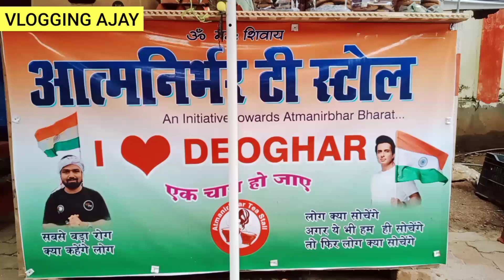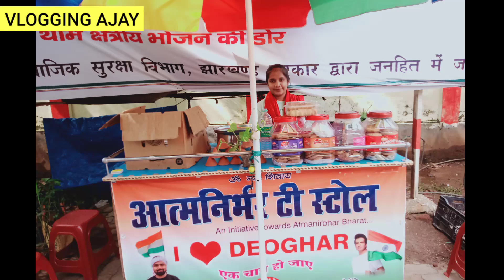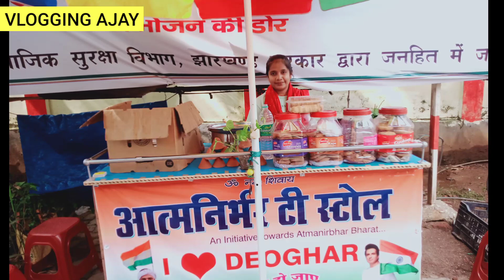आत्मनिर्भर टी स्टॉल देवघर शहर में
आत्मनिर्भर टी स्टॉल देवघर शहर में || ‎@SACH TAK NEWS

देवघर की बेटी पोस्टग्रेजुएट चाय वाली
deoghar ki beti post graduate chaiwali || देवघर की बेटी पोस्टग्रेजुएट चाय वाली || vlogger vikas
aatm nirbhar chai waali patna
aatmnirbhar chai
aatmnirbhar chai wali patna
atmanirbhar chai wala patna
atmanirbhar chai wali
bihar news
chai
chai wali
chai wali ladki patna
chai wali patna
chai wali priyanka gupta
deoghar
deoghar chai wali
deoghar chai wali varsha
deoghar india
deoghar news
deoghar street food

चंपारण की आत्मनिर्भर चायवाली | शादी के बाद देवघर में बनी आत्मनिर्भर चायवाली

bewafa chai wala
bihari chai
mario rapper
mario rapper chaiwala
mario rapper song
mba chai wala
mba chai wala interview
mba chai wala motivation
mba chaiwala
merio rapper
merio rapper chai
merio rapper ka interview
merio rapper ka video
mero rapper chai wala
mero rapper patna
patna
patna ka famous chai
patna ka famous chai wala
prafull billore mba chai wala
rapper chai wala
rapper chai wala patna
rapper chay
success story of mba chai wala,tea
rapper chai wala
rap chai wala
mario rapper chai wala
mario chai wala
mario re per chai wala
chai
green tea
black tea
tea
patna chaiwali
patna news
graduate chai wali
chaiwali
chaiwala
chaiwala crorepati
chaiwaali ka video
chaiwala ki video
mba chaiwala ki video
chaiwaali ka interview
puja chai
priyanka gupta chai wali
pakodewali girl in patna
pakodewali ka video
pakodewali puja
pakodewali pooja
chai pakodewali
chaiwali ka viral
viral
viral video
viral videos
mba chaiwala
mba chai wala
mba chai
mba chaiwala interview
news
news live
chaiwali
chaiwala
chaiwala
chai waala
chai waale
chai wali
chai wali chudail
chaiwali priyanka
graduate chaiwali priyanka
graduate chai wala
mba chai
mba chaiwala
mba chaiwala interview
mba chaiwaala
chaiwala crorepati
bewafa chai wala
chai wala
chai wala song
chai wala india
priyanka chaiwali
priyanka chaiwali news
priyanka chaiwali video
engineering chai wala
engineer chai wala
engineer chai wala varanasi
engineer chai wala banaras
tea
graduate chai wali
graduate chai wali patna
patna graduate chai wali
chai wali patna
priyanka gupta graduate chai wali
patna chai wali
graduate chai waali
graduate chai wali news
graduate chai wali ka attitude
graduate chai wali priyanka gupta
patna's graduate chai wali
patna ki graduate chai wali
patna की graduate chai wali
graduate chai wali new stall
viral chai wali
graduate chai wali interview
priyanka chai wali
chai waligraduate chai wali
graduate chai wala
graduate chai waali
chai wali patna
patna chai wali
graduate chaiwali
graduate chaiwali patna
graduate chai wali interviewaatmnirbhar chai wali patna
aatmnirbhar chai wali
atmanirbhar chai wali
atmanirbhar chai wali video
chai wali patna
aatm nirbhar chai wali patna
patna chai wali
patna aatm nirbhar chai waali
graduate chai wali
aatm nirbhar chai wali
aatmnirbhar chai wali mona
aatm nirbhar chai waali tea stall
chai wali
mona patel chai walichai wali
patna chaiwali
patna news
bihar news
priyanka chai wali
priyanka chai wala patna
priyanka chai wali today video
deoghar
deoghar news
deoghar chai wali
deoghar india
deoghar street food
varsha chai wali
aatmnirbhar chai
atmanirbhar chai wali
chai wali patna
graduate chai
chai